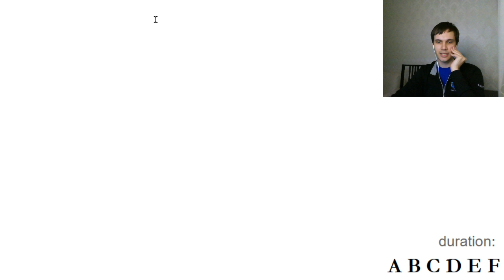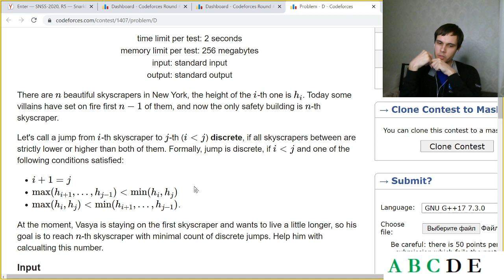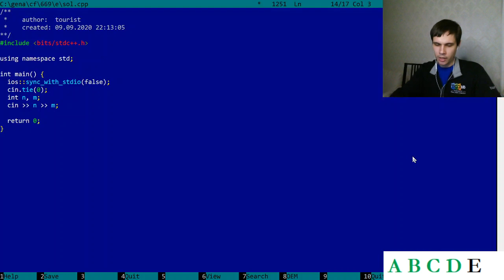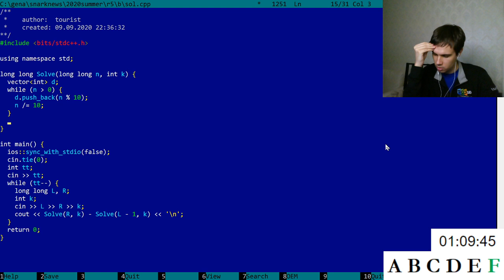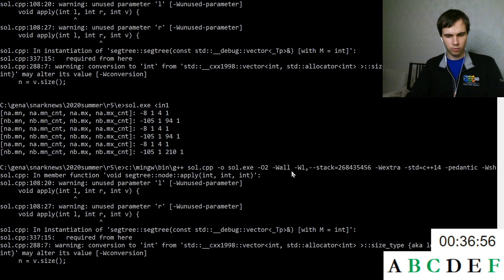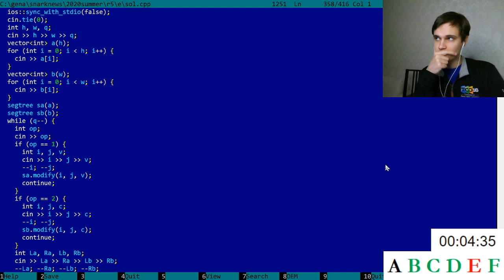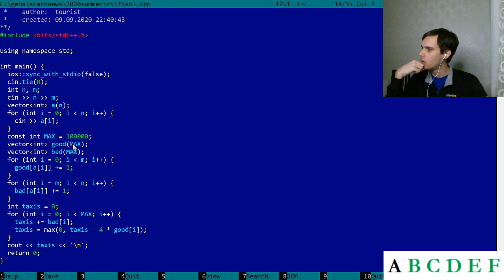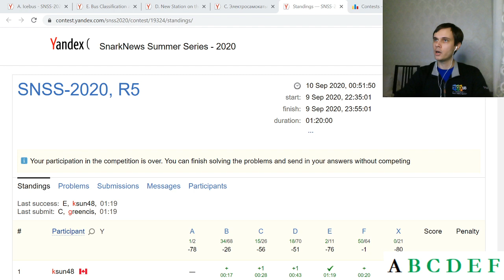touristream 010: Codeforces Round 669 (Div. 2) & SNSS 2020 Round 5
Watch me doing Codeforces Round 669 and SnarkNews Summer Series 2020 Round 5 live and discussing the problems afterwards!